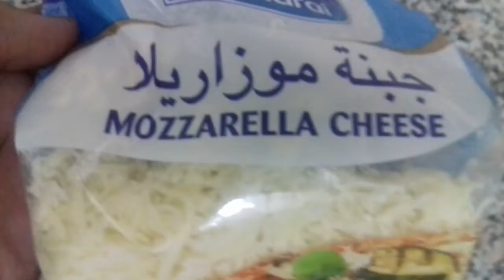HomeMade Spinach cheese Samosa.Tasty palak cheese samosa.Ramadan spinach cheese samosa recipe.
Spanish cheese samosa is a very tasty and delicious made with spinach cheese mix together fill it in samosa filling and fry in oil.it is a good snack enjoy it.
Urdu/Hindi
Waseem'skitchenksa.